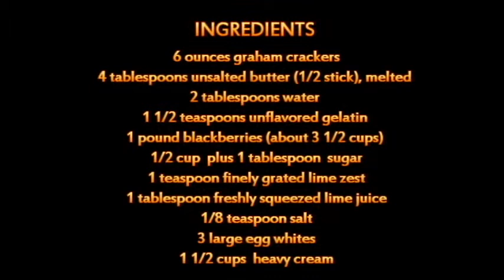Blackberry Chiffon Pie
SONG used in video is called "R510 Select" by Tony Purrone